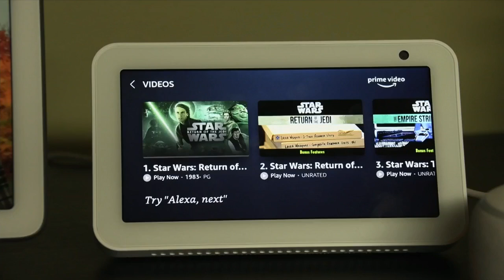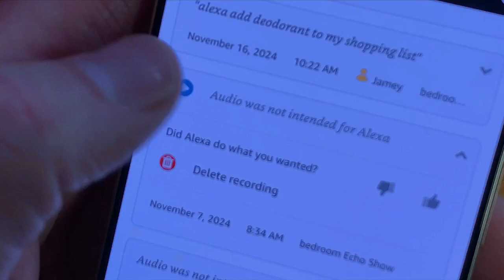WHAT THE TECH? Amazon announces automatic uploads all Echo device recordings to its servers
Amazon is integrating generative AI into Echo devices to enhance their capabilities, such as identifying who is speaking.